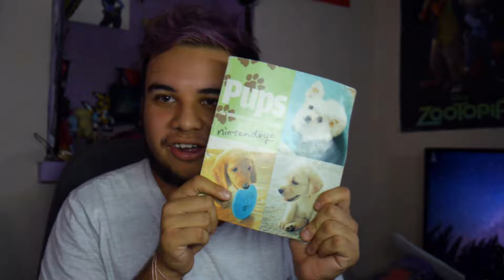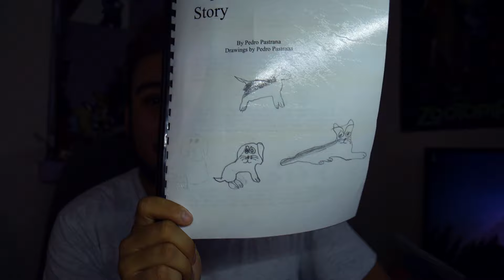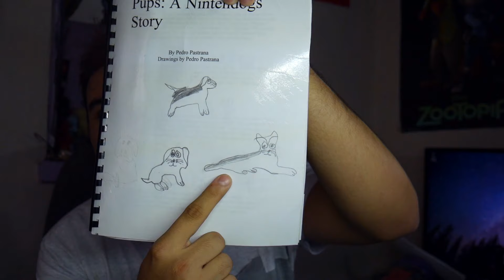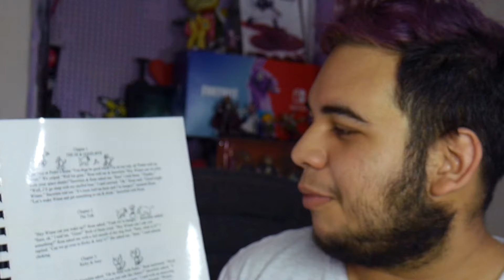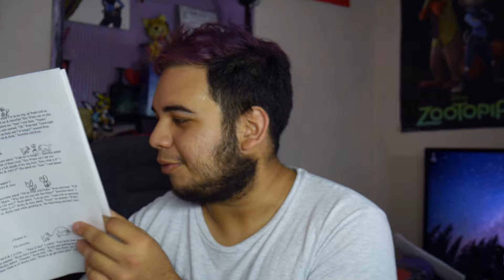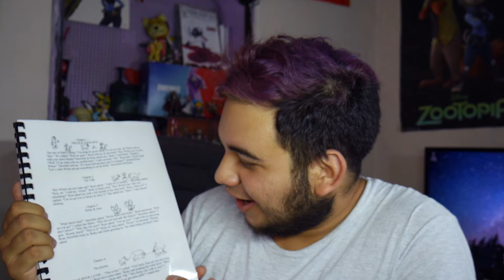My Cringy Nintendogs Fanfic From Fourth Grade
So I have a somewhat story time video this time instead of my usual Fortnite content. This time I talk about a very different game, Nintendogs!
Don't forget to answer the questions!